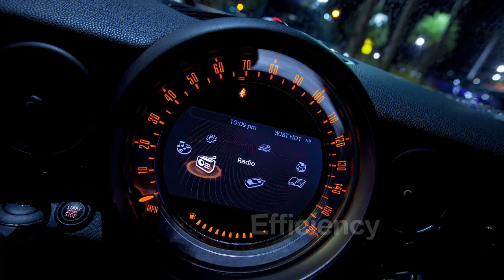Tom Bush MINI Countryman for $245 / month Jacksonville TV Spot 8-2013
Tom Bush MINI wants to know, "What Drives You"? Efficiency, safety, fun; motoring in your stylish new MINI. Right now you can lease the 2013 4-door MINI Cooper Countryman with automatic transmission for $245 / month for 36 months. Plus get no-cost maintenance for three years or 36K miles.
Stop by and test drive the MINI Countryman today and xperience all the good reasons to adopt a MINI. Only at Tom Bush MINI on Atlantic Blvd in Jacksonville, FL.
Let's Motor.